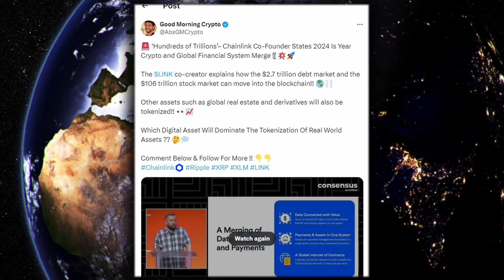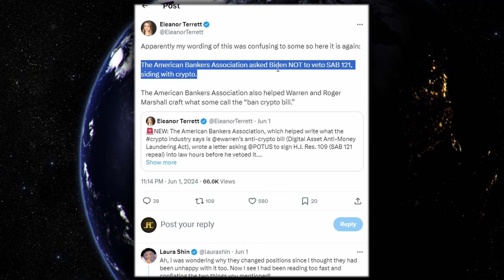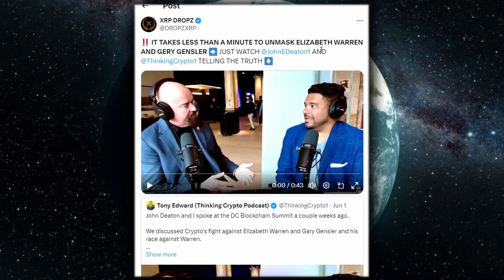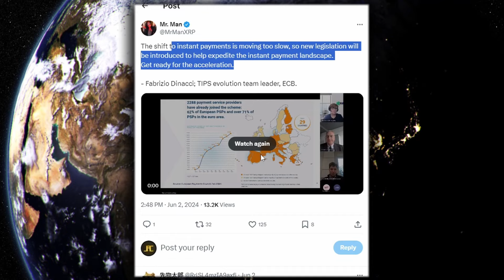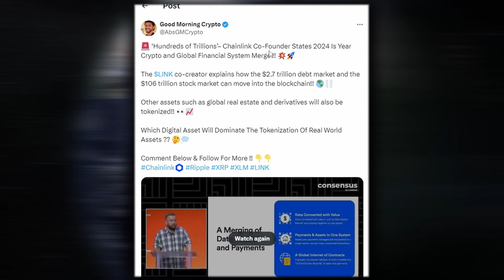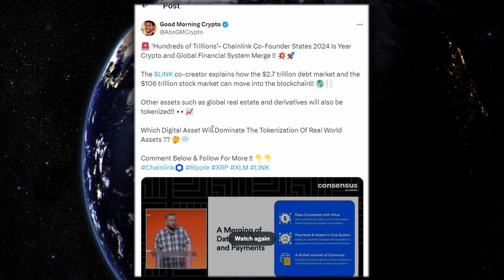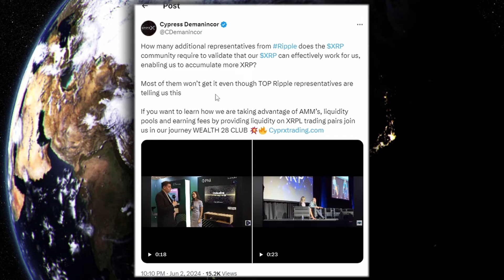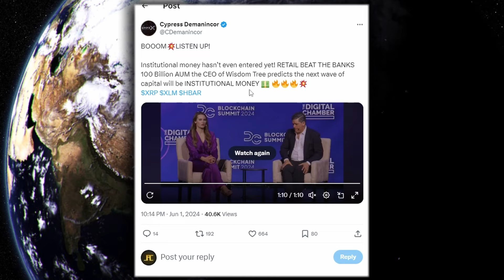XRP RIPPLE CONGRESS CONFIRMED XRP FLIPPED THE SWITCH | $100+ TRILLION